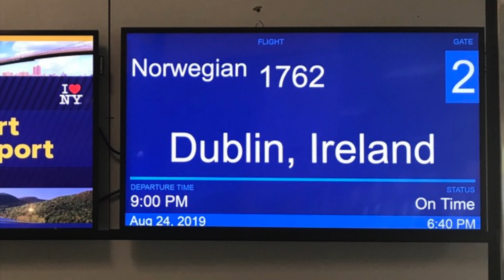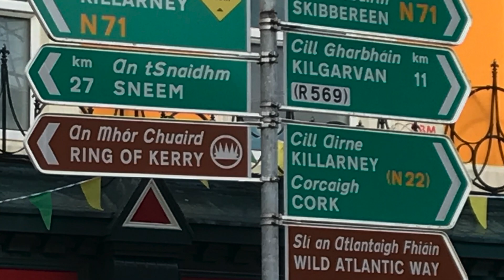Carrickfergus by Barry Drake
I first heard the song “Carrickfergus” from The Clancy Brothers around 1964. I always enjoyed running into Liam Clancy at The White Horse Tavern in Greenwich Village where he regularly held court at the end of bar telling stories and occasionally singing Irish ballads. It never occurred to me to sing this song back then or that I would actually get to visit Carrickfergus Castle someday in Northern Ireland. But it turns out I did both on a recent trip to The Emerald Isle. The song has been known to bring tears to the eyes of many an Irishman far from home or when contemplating their own mortality. Rumor has it that famed actor Peter O’Toole taught it to Dominic Behan who passed it on to The Clancy Brothers. That would make it a traditional song with possibly the added middle verse beautifully written by Dominic Behan. With all the beautiful sights in Ireland at every turn of a corner or crest of a hill, I practically wore my camera out trying to capture it all. I will return someday.